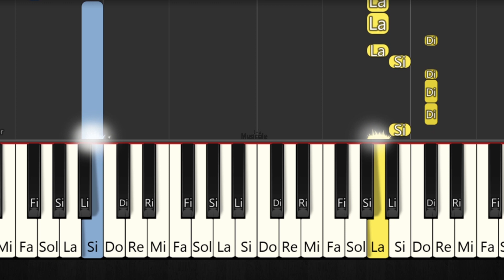UNA AVENTURA EN MINIATURA - MIKECRACK - PIANO FÁCIL lento